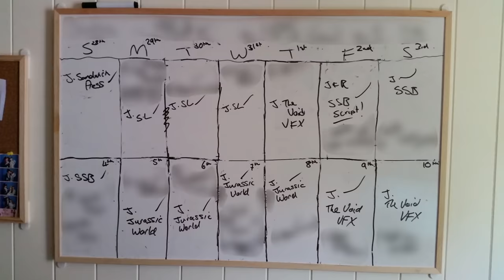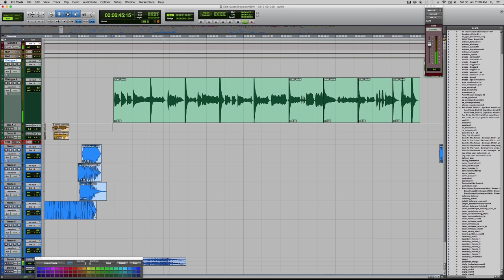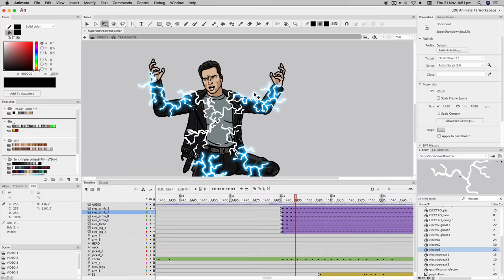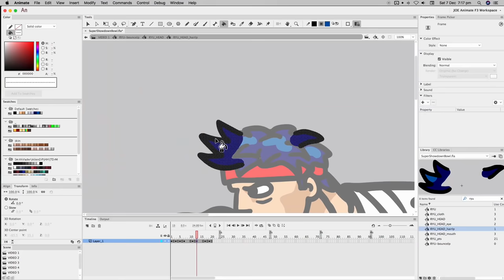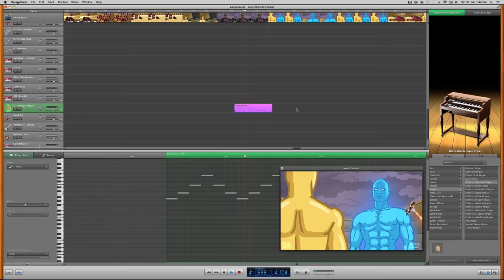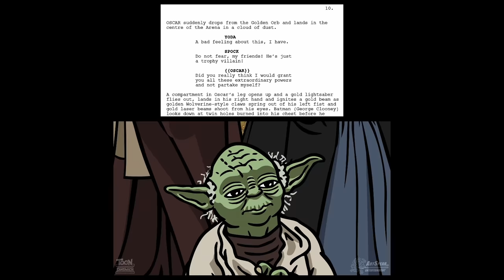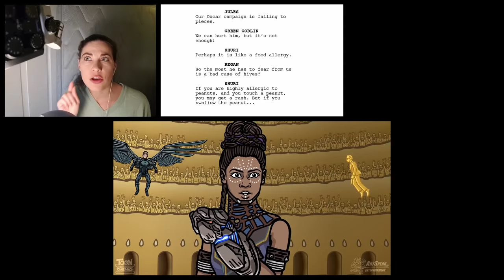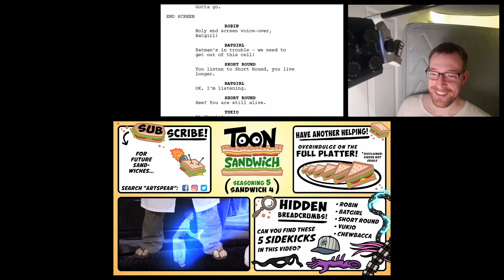Sandwich Making (SUPER-SHOWDOWN-BOWL!)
In this, the biggest making-of for a YouTube video in history (I mean it HAS to be, right? Who would honestly do this?), we breakdown our biggest Toon Sandwich video - SUPER-SHOWDOWN-BOWL! - until it's so broken down its biggest fragment is subatomic. Writing, Voices, Animation, Music and Sound - if there’s something you wanted to know about the year-long process of making SUPER-SHOWDOWN-BOWL that isn’t covered in this video, you are one cursed individual.
Here’s a link to the actual SUPER-SHOWDOWN-BOWL video, in case you’ve arrived here by tragic accident:
= SUPER-SHOWDOWN-BOWL! - The Ultimate Battle of Good & Evil vs an Even Eviler Evil!

SEGMENTS:
• 00:00 - Intro
• 01:17 - Stage 1: Writing
• 06:36 - Stage 2: Voices
• 12:35 - Stage 3: Guide Audio
• 18:15 - Stage 4: Animation
      •  Drawing, Faces, Timeline
      • 29:20 - Main Animation
      • 50:15 - Elements
      • 54:14 - Background Action
      • 58:22 - Final Steps
• 1:00:37 - Stage 5: Music
• 1:04:13 - Stage 6: Final Audio
• 1:07:26 - Fixes & Upload
• 1:09:30 - SIDE-BY-SIDE Voices / Script / Final Video
• 1:47:57 - Outro & End Screen